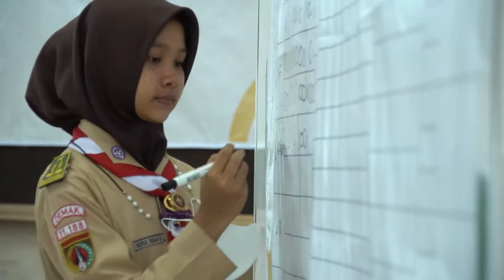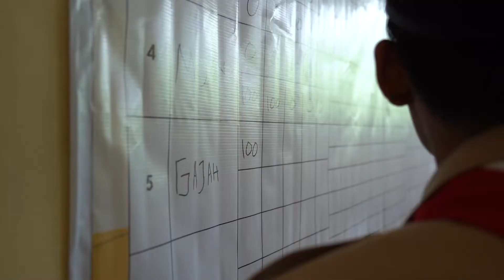LCTP KWARCAB DEMAK TAHUN 2022